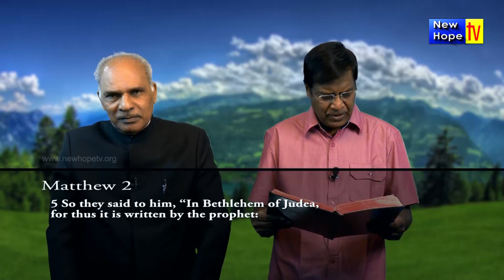Jeevan is Precious | Epi 43 | Who Is This JESUS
New Hope TV (@newhopetv) | Twitter
The latest Tweets from New Hope TV (@newhopetv). With its powerful arm of VISUAL MEDIA, New Hope TV stands as a VOICE OF GOD to the untold millions in Karnataka, India. Bangalore, India